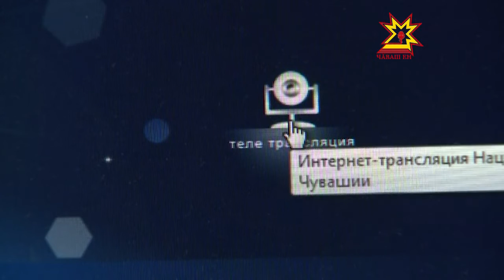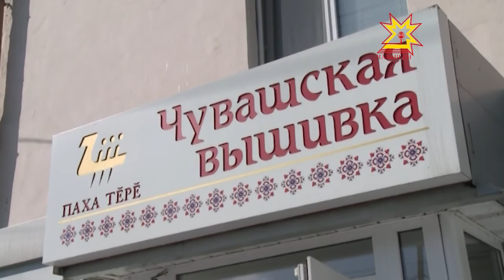Республика 20.03.2013 (на чувашском)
В выпуске:
- Михаил Игнатьев Элĕк районĕнчи лару-тăрупа паллашрĕ
- Муркашри «Ирĕк» хăрах урапа - читлĕхе
- Шупашкар урамĕсене юсама пуçланă
- Сызраньти çар училищи вĕренме йыхравлать
- Йĕрке хуралĕсем çапăçăва хутшăнчĕç
- Мари енчи моржсем патĕнче хăнара
- Чăваш пикисем чăваш тĕррин илемĕпе киленчĕç